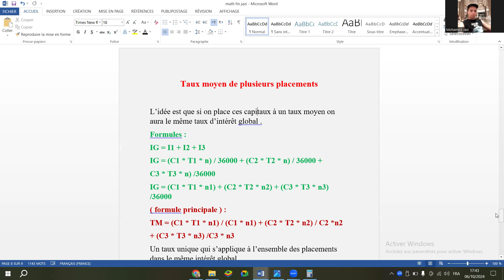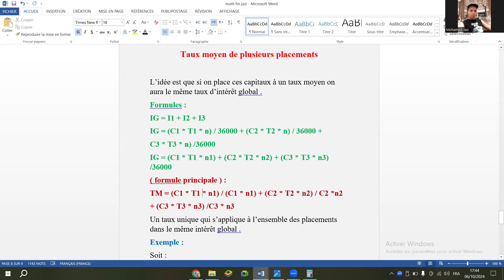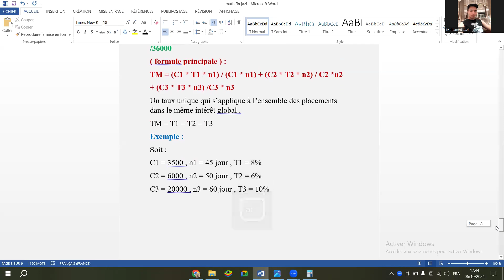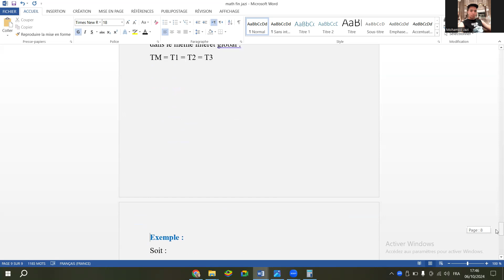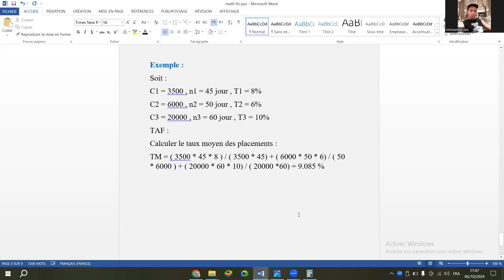Mathématiques Financières chapitre 1 Les Intérêts simples EP5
lien groupe facebook :
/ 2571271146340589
صفحة موجهة لطلبة الاقتصاد و التصرف بش نكون موجود معاكم فيها طوال السنة الدراسية و نوفرلكم مراجع  في مختلف المواد الي شتقراوها
 اعملو جام و ابوني اي جديد نهبطو يوصللكم ، مركيو أصحابكم بش يتسفادوا معاكم و شكرا
 / révision-1-ère-année-l-gestion-et-éco-2922...